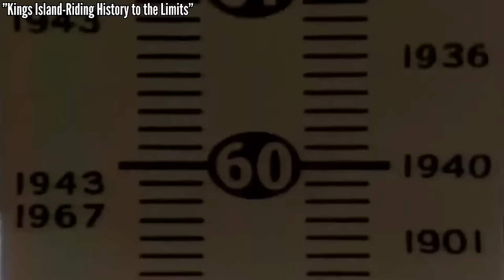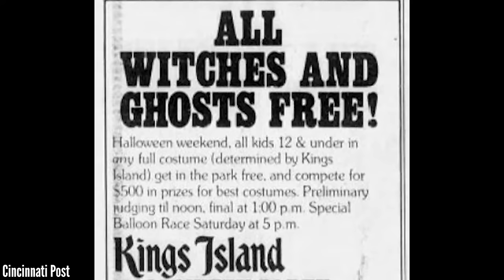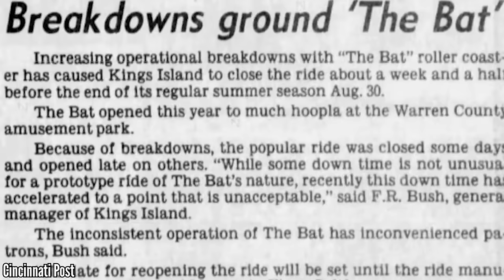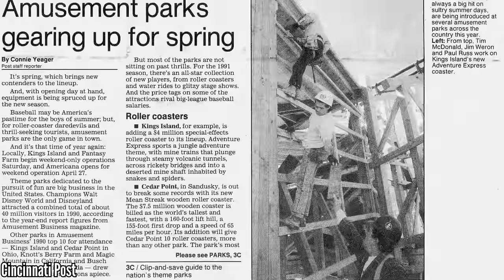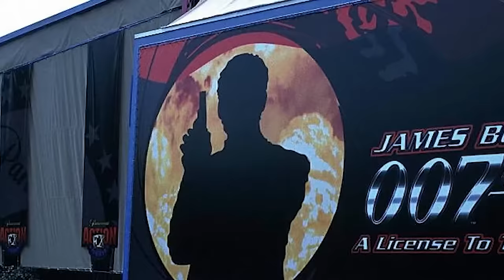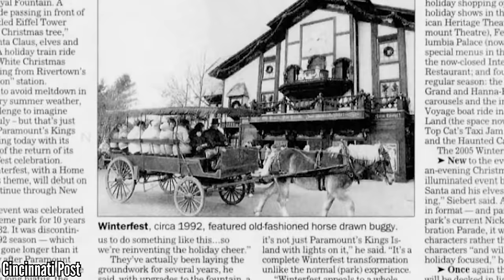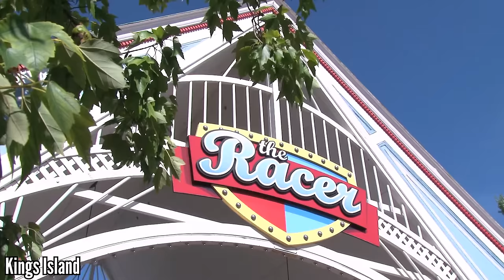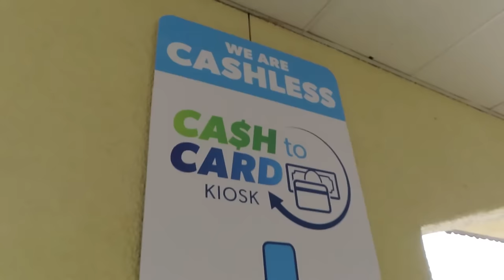The History of Kings Island (1972-2022) - The Complete Documentary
This is a compilation of the 5-part documentary I released between May 26 and June 23, 2022.

0:00:00 Intro
0:01:55 1970s
0:26:38 1980s
0:49:07 1990s
1:12:17 2000s
1:36:14 2010s

Thanks to Bob Joiner for access to his photo gallery, as well as Kings Island - Riding History to the Limits, The Brady Bunch, The Partridge Family, the Cincinnati Post and Cincinnati Enquirer for some of these visuals. The Coney Island footage is taken from family home video. Also thanks to the following channels for making this documentary possible:

Passage
Nimbus
Stranger Danger
Rev
New Horizons
Lonely Nights
Demon
Rain Fuse - French Fuse
Viking
Club
Demilitarized Zone
End of Time
Destination Unknown
Fast and Run - Nico Staf
Schizo
Scanline
Live Worms